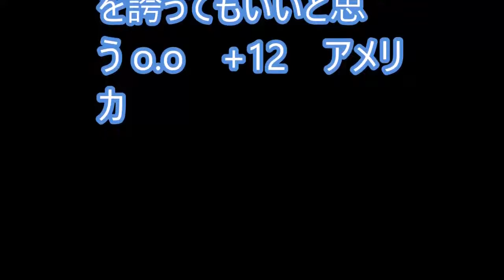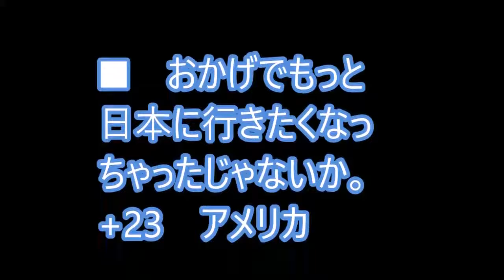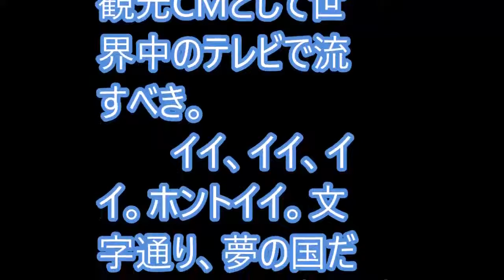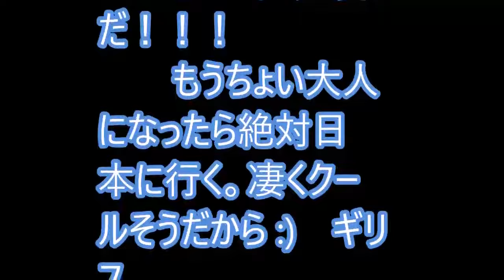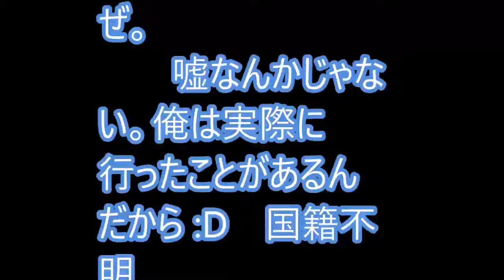海外「日本に行きたくなる！」 動画『夢の国 日本』が外国人に大好評